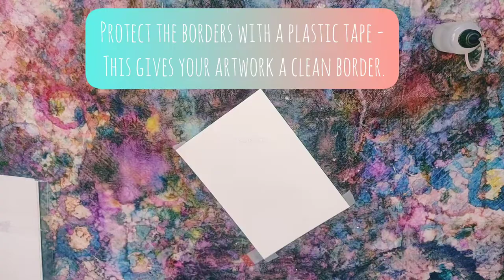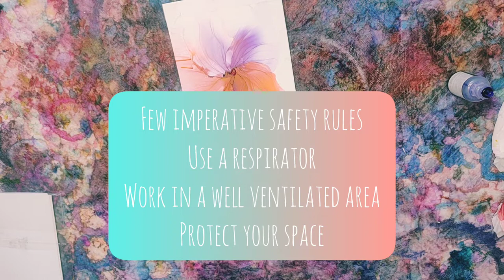Beautiful 'Lily Bloom' Alcohol Ink Art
Namaste,

Today we have Pooja presenting her 1st tutorial with us of creating this gorgeous alcohol ink art. Do have a look and leave some love.

Thanks,
Team HNDMD